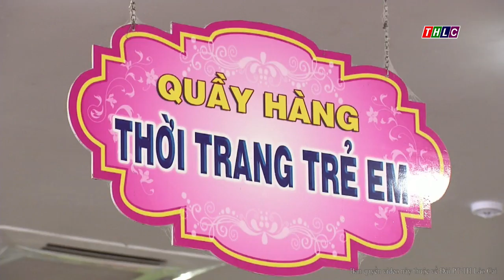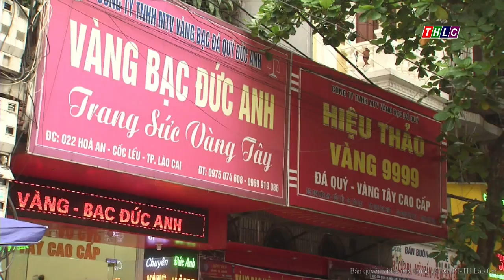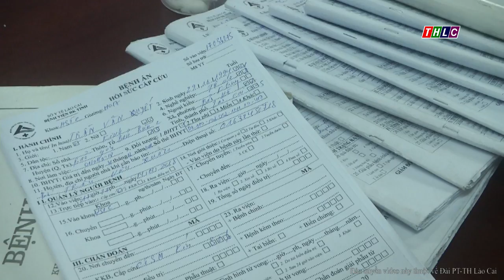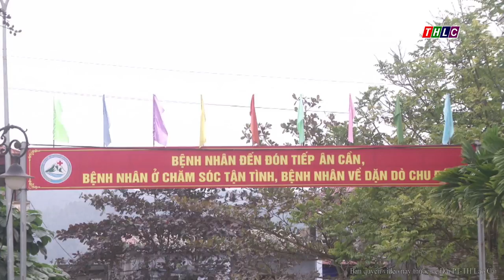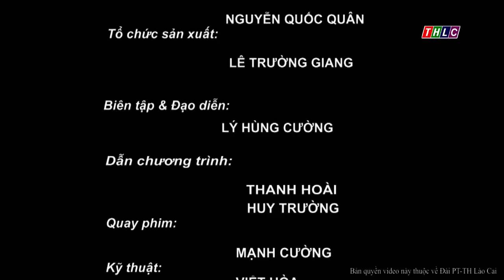Lào Cai ngày mới (27/2/2018) | THLC